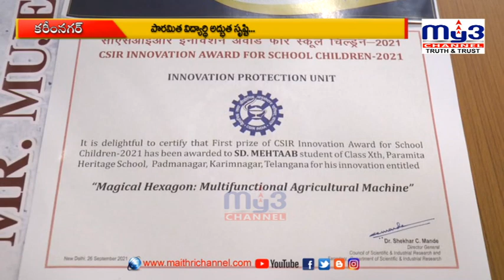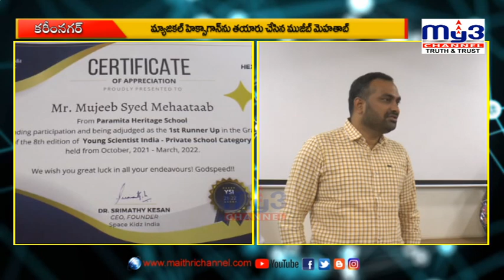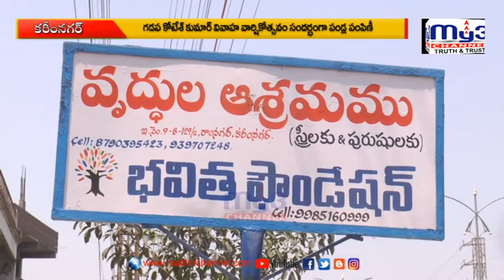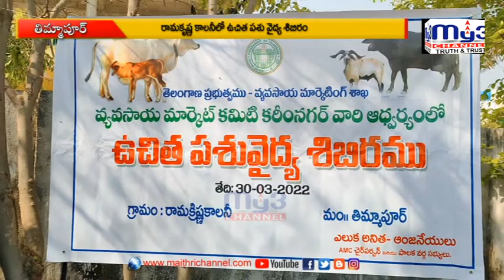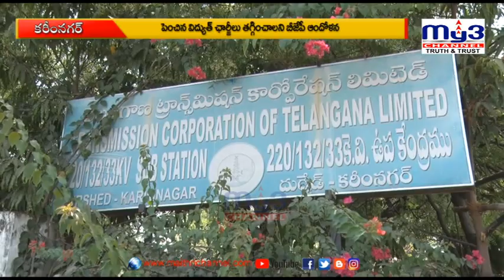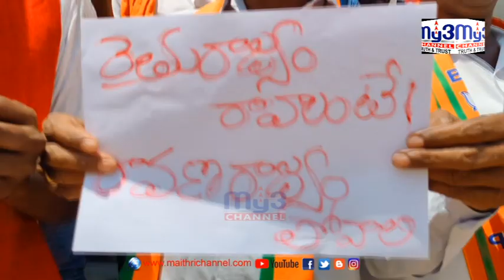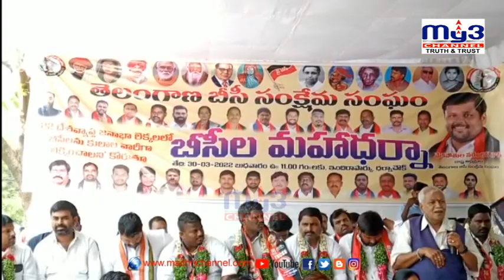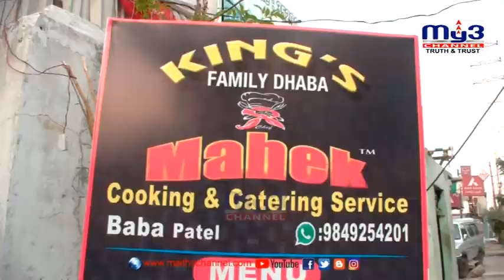|| MY3 NEWS 30-03-2022 8pm ||